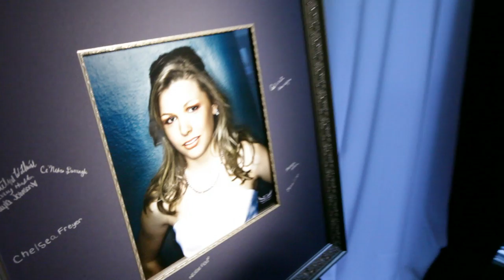Kayla Paris Sweet 16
The Sweet 16 party of Kayla Paris